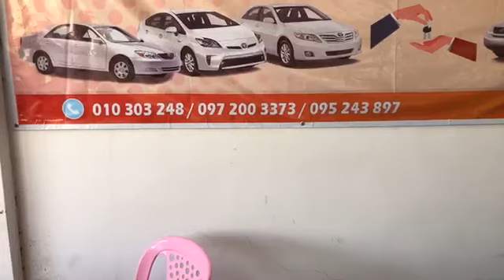Used Cars for Sale & Loan || Car shoping